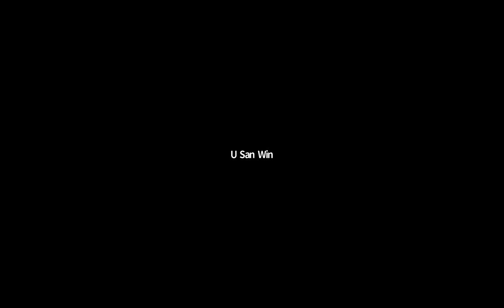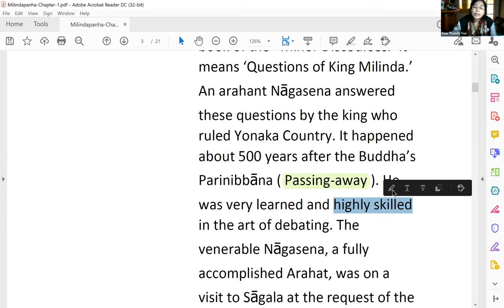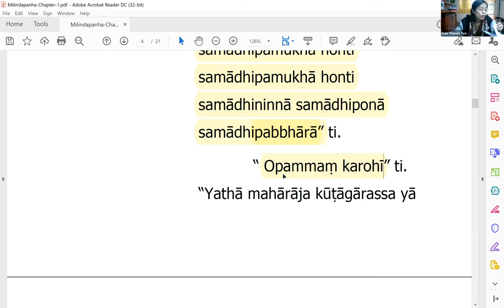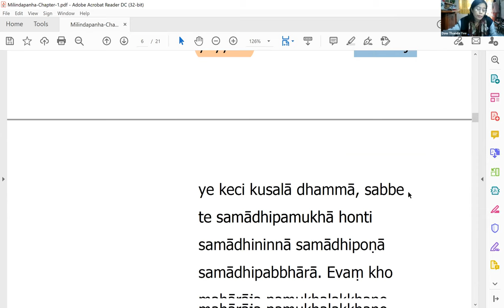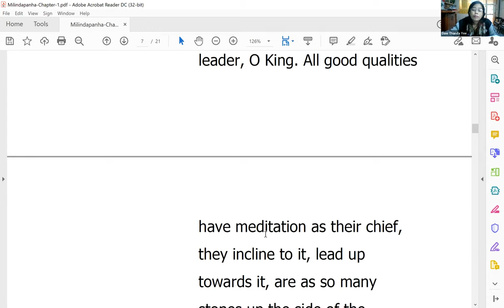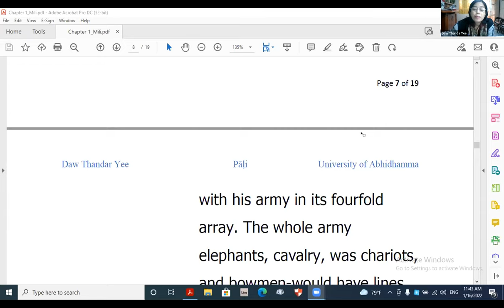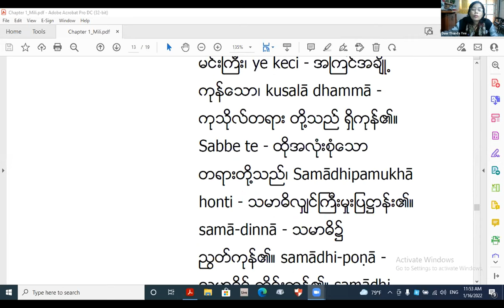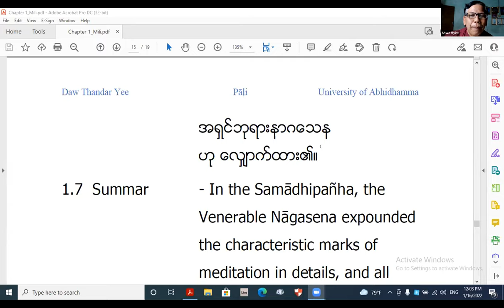မိလိန္ဒပဉှာ (Dr.သန္တာရီ) Day 3, 16 Jan 2022, 10:30 am to 12:00 pm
Bachelor of Arts in Religion နောက်ဆုံးနှစ်
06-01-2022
ယနေ့ သင်ကြားသော ဘာသာရပ်များကို ပြန်လည်လေ့လာနိုင်ရန် တင်ထားပေးပါသည်။